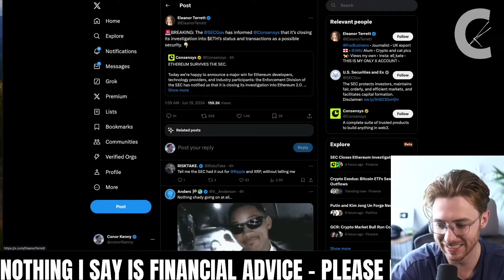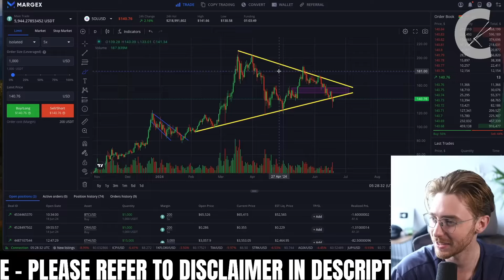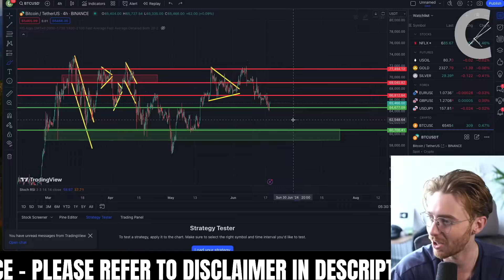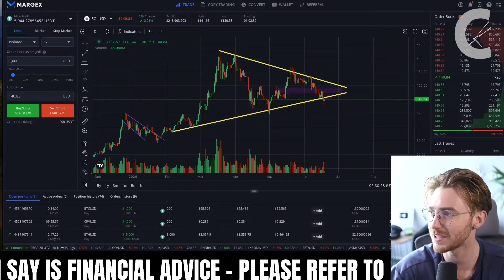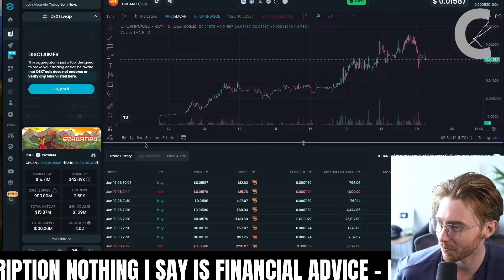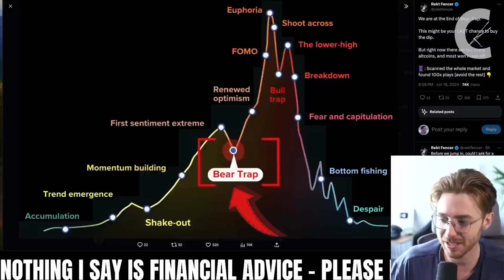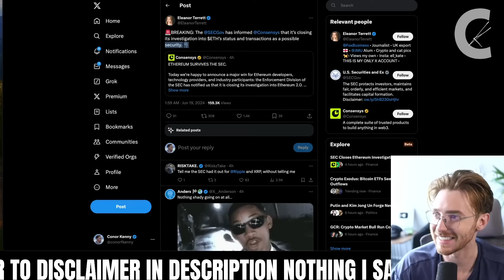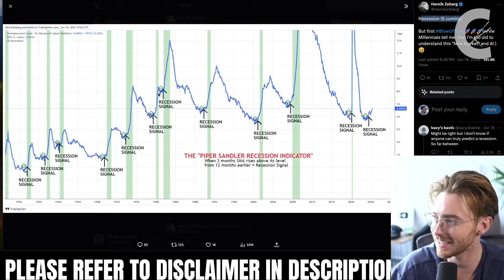MASSIVE ETHEREUM NEWS! ETH WILL MAKE MILLIONAIRES!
🚨Join My Private Group For Alerts When I Trade, My Private portfolio & Early Opportunities!🚨